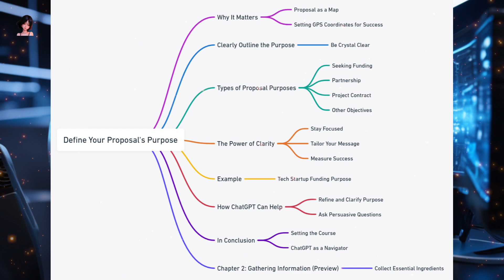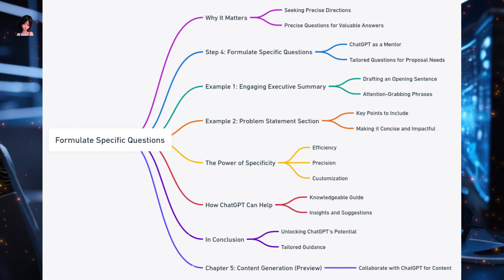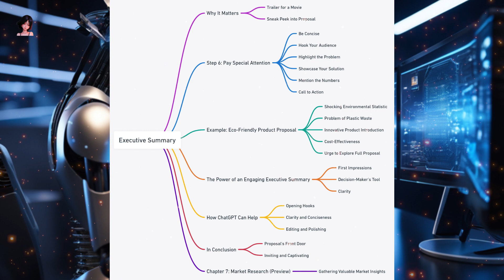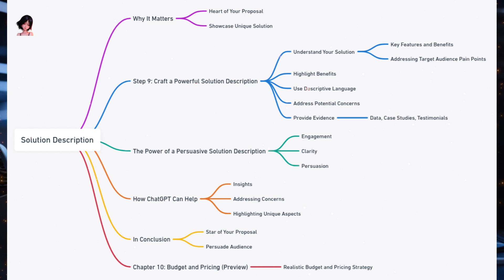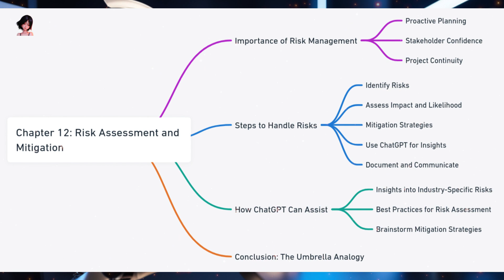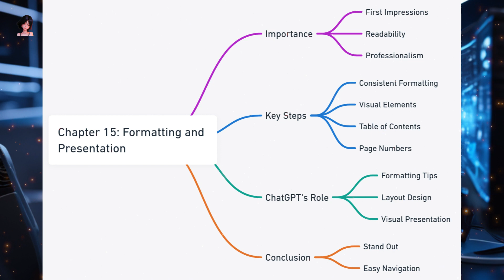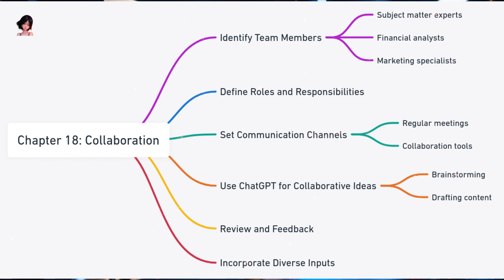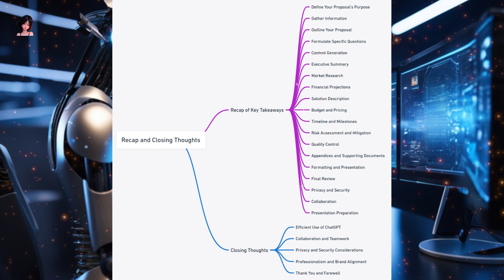Mastering Business Proposal Writing with ChatGPT:Boost Relevance,Engagement,and Success!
📢 Turn on the subtitles for an enhanced learning experience! 📢

🎥 Welcome to an exciting journey on how to efficiently use ChatGPT for crafting compelling business proposals! 📈

📜 In today's digital age, creating persuasive and well-structured proposals is more important than ever. And guess what? You're about to learn how ChatGPT can be your secret weapon in achieving proposal success. But before we dive in, we suggest turning on the subtitles for a smoother learning experience. 🌆🌟

📚 Let's take a sneak peek at what you're going to discover in this video: 📜

📝 You'll learn how to define your proposal's purpose – whether it's for funding, partnerships, contracts, or more. 📑

📊 We'll show you how to gather the right information and data, ensuring your proposal is rock-solid from the start. 📈

🗂️ Discover the magic of outlining your proposal, breaking it down into sections like the executive summary, problem statement, solution, budget, and more. 📂

❓ Formulate specific questions for ChatGPT to get the most helpful responses and guide your proposal's creation. 🤖

📝 Learn how to generate content collaboratively with ChatGPT for every section of your proposal, from text to charts and tables. 📊

📑 We'll highlight the importance of the executive summary – the gateway to capturing your reader's attention. 📋

🌐 Dive into market research with ChatGPT's assistance, including statistics, trends, and industry insights. 📈

📊 Master the art of financial projections with ChatGPT's help in interpreting data and refining assumptions. 💰

📋 Craft a persuasive description of your solution, addressing the problem or need, with ChatGPT as your co-writer. 💡

💲 Create a realistic budget and pricing strategy that ensures your proposal is financially sound. 📉

🗓️ Develop a clear project timeline with milestones and deliverables with ChatGPT's guidance. 🎯

🚧 Identify and address potential risks with ChatGPT, ensuring your proposal is well-prepared for any challenges. 🔍

📝 Quality control is crucial, and you'll learn how to review and edit content generated by ChatGPT to perfection. ✅

📂 Discover the power of appendices and supporting documents, adding credibility and context to your proposal. 📚

🎨 Make your proposal visually appealing with ChatGPT's help in formatting and presentation. 🖼️

🧐 Conduct a thorough final review, catching errors and ensuring alignment with your objectives. 📚

🔒 We'll discuss the importance of privacy and security when working with ChatGPT to protect your sensitive data. 🔐

🤝 Collaboration is key, and you'll explore how to leverage your team's expertise while working with ChatGPT. 👥

🗣️ If presentations are part of your proposal, we'll guide you on using ChatGPT to create compelling slides and speaker notes. 📊

🔥 Now, it's time to boost your proposal game! Watch this video, and you'll discover how to create proposals that are not only relevant and good for your business but also captivating and packed with valuable insights. 📑

Ready to get started? Let's dive in! 💼🚀